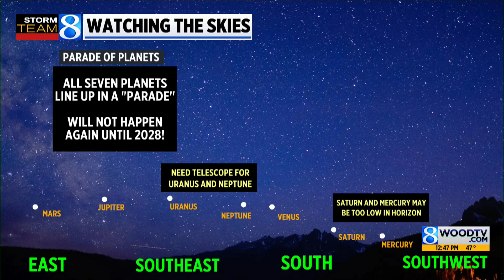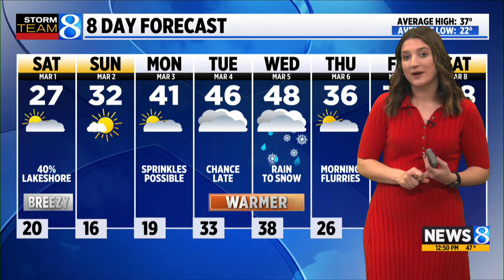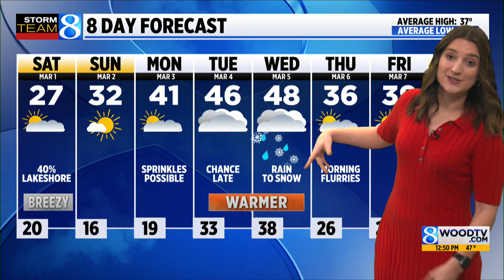Parade of Planets: What will West Michigan be able to see?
Attention astronomy fans: This week you have the opportunity to see all of the planets in the night sky — but you’ll have to be lucky and have some special equipment. (Feb. 28, 2025)